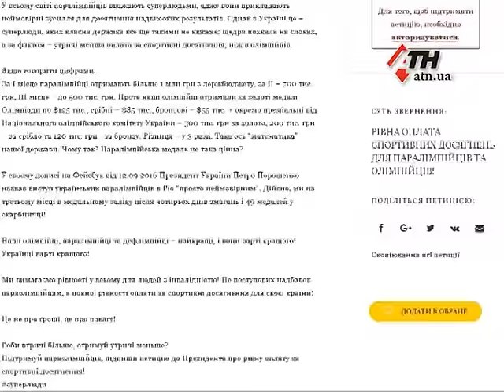Призеры Паралимпиады в Рио вернулись в Харьков с наградами - 23.09.16